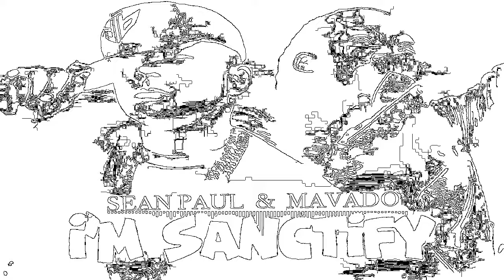Dj Kinay Ft MAVADO & SEAN PAUL I'm Sanctify Zouk Remix 2018